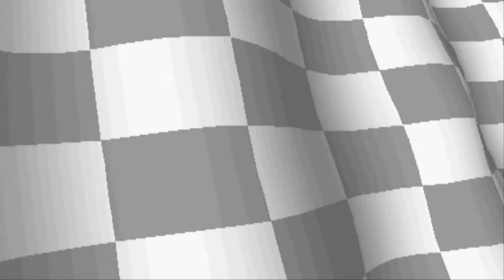Crash Bandicoot Racing: 14 - Tokens!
We are doing progress, and one day we will be done! =D

David.